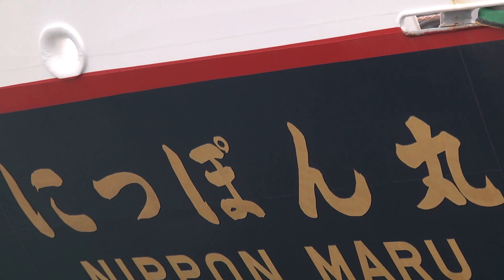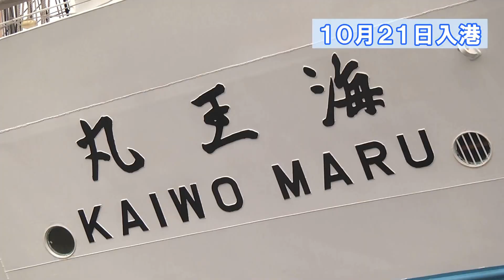清水港日の出埠頭 客船・帆船の寄港紹介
今年度清水港に入港した外国客船、日本客船、練習帆船を紹介。
９月から１０月にかけて寄港した。４隻の優雅な船体や豪華な船内を紹介します。